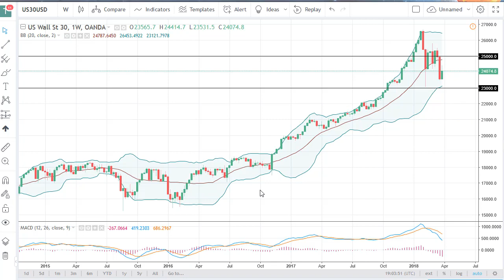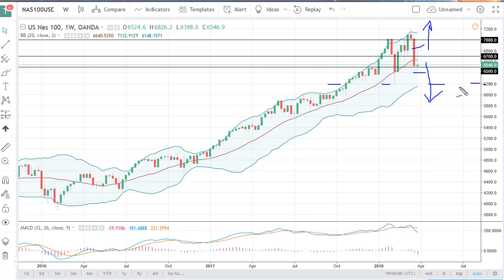DOW Jones 30 and NASDAQ 100 Technical Analysis for the week of April 02 2018 by FXEmpire.com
... For the full article go to - Dow Jones 30 and NASDAQ 100 Forecast April 02 2018, Technical Analysis.Find more information about Forex and Commodities News Technical Analysis Fundamental Analysis and Brokers on FX Empire